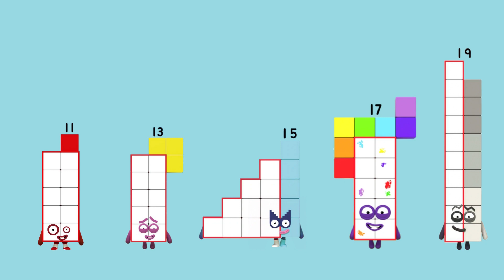What comes next with Numberblocks Part 3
Learn about simple sequences with Numberblocks